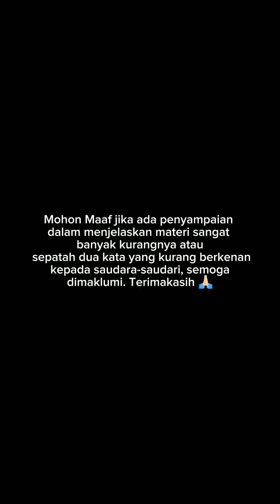Hukum Bisnis Properti di Era Globalisasi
Tugas Kelompok Mata Kuliah Hukum Bisnis Kelas I.4, program studi S1 Manajemen, Fakultas Ekonomi & Bisnis Universitas Nias Raya dengan topik "Hukum Bisnis Properti di Era Globalisasi". Disusun dan dipresentasikan oleh Kelompok VI:
1. Dionisius Wau
2. Jimmi Carlan Buulolo
3. Florensia Dinda Sarumaha
4. Fajar Nopriyanto Gowasa

Materi perkuliahan dan artikel-artikel lainnya (berupa review; ulasan tentang teknologi informasi, edukasi, travelling, entertainment dan photo gallery; info seputar kepulauan Nias) dapat diakses di atau materi Mata Kuliah Hukum Bisnis dapat didownload di